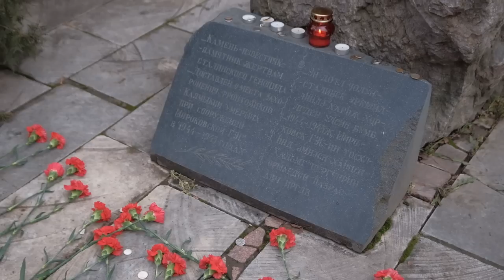День памяти ....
Тинькофф: 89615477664 Максим Баатрович Ц